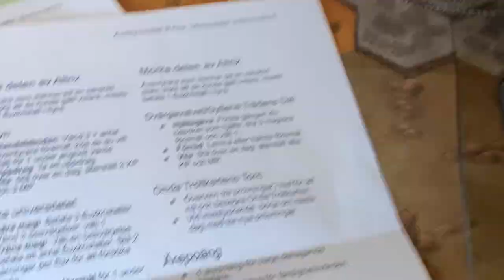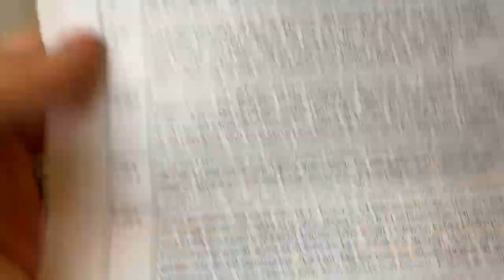Äventyrsspelet Flux (beta 5) film 14-2: Äretabellen